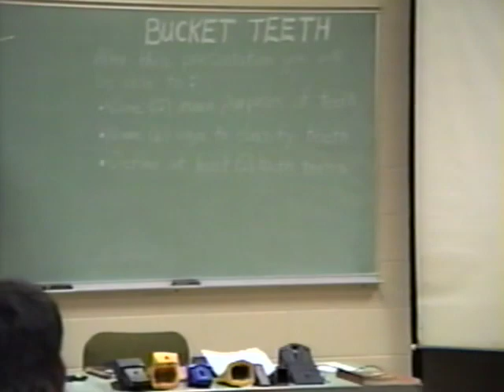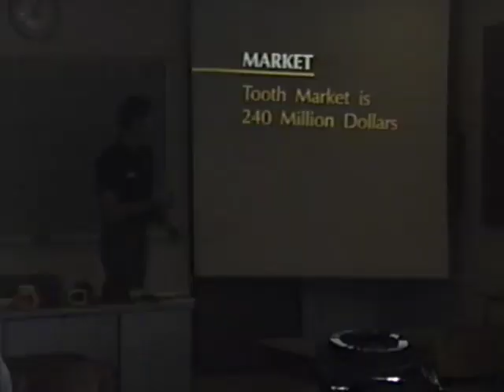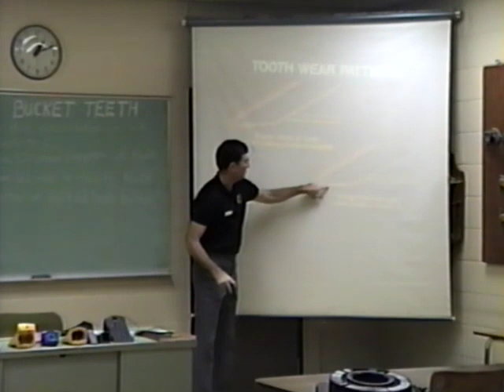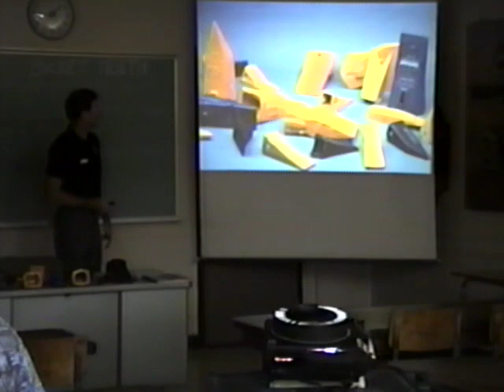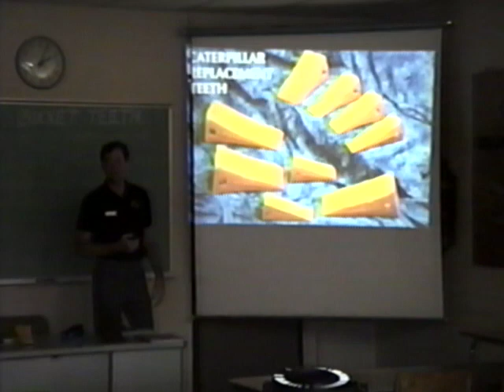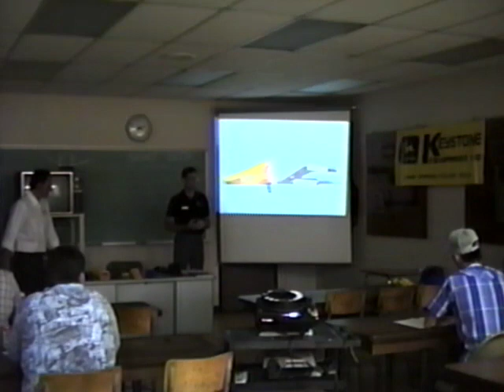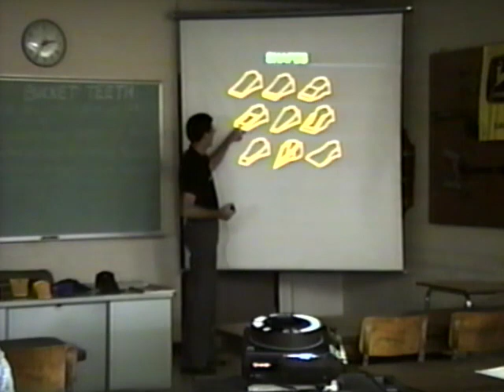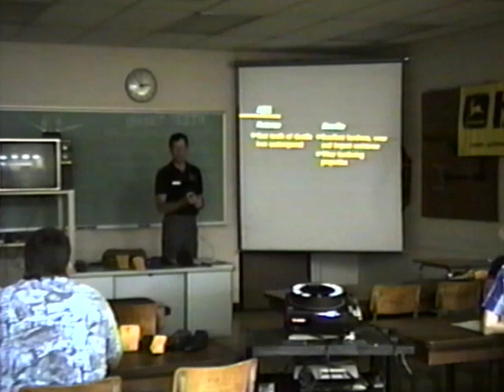John Deere Teeth Lecture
Lecture from Jeffery L. Eagan of John Deere on heavy equipment teeth. Lecture was done at a classroom at OSU Okmulgee, now known as the Oklahoma State University Institute of Technology. VHS recording.